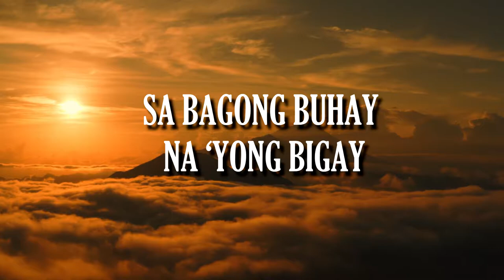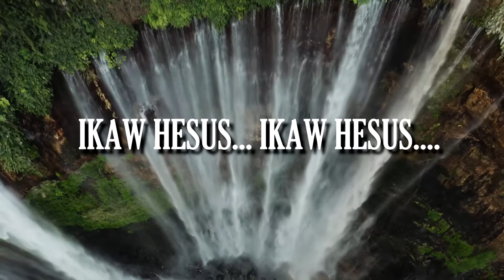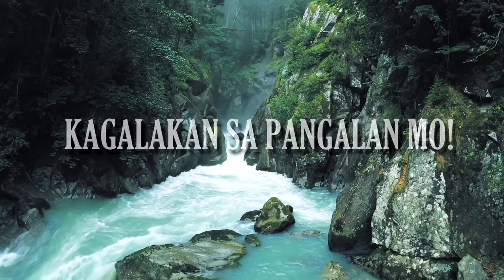Sa’yo Magpakailanman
God bless!

Sa’yo Magpakailanman lyrics video in HD by FaithMusic Manila

Credits to: FaithMusic Manila